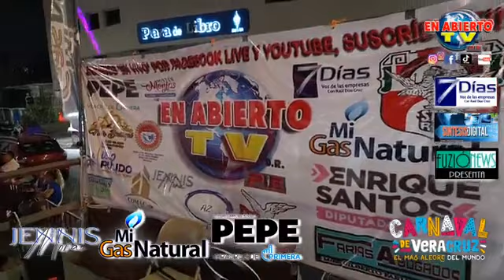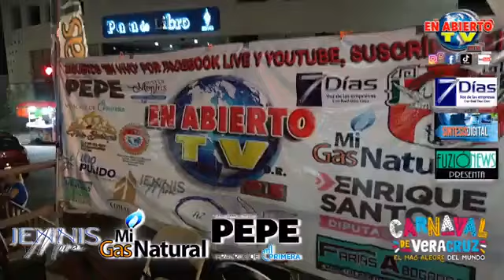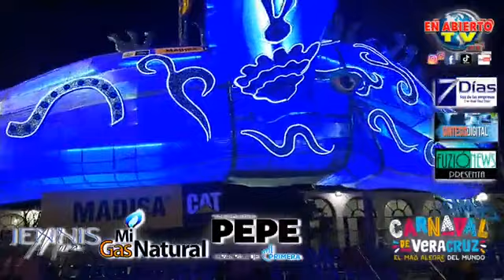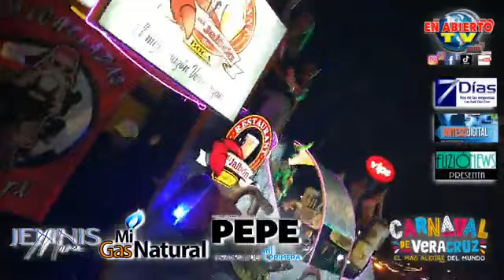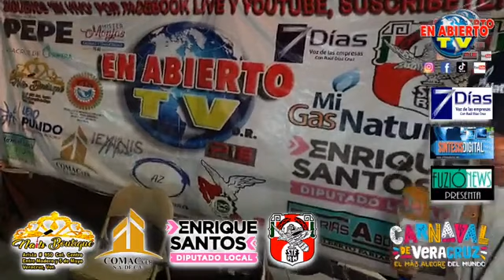2023 Cuarto Gran Desfile de Carros Alegóricos